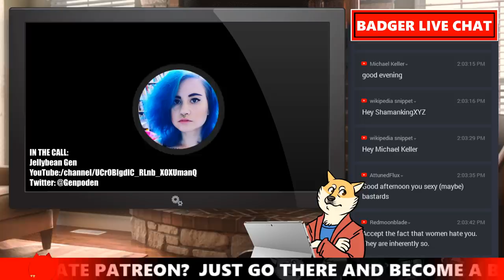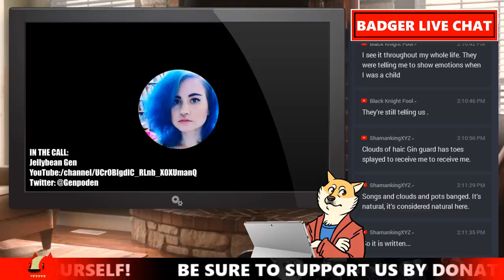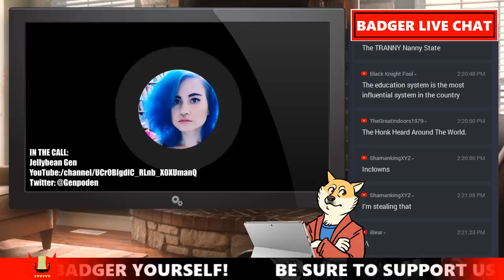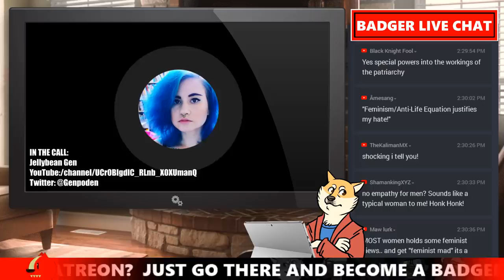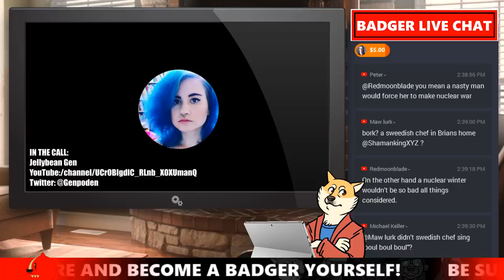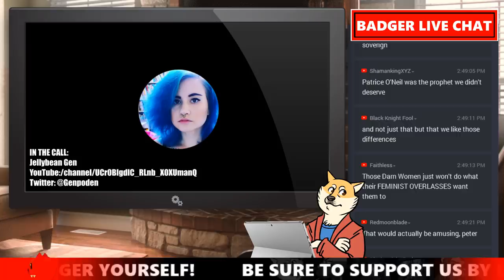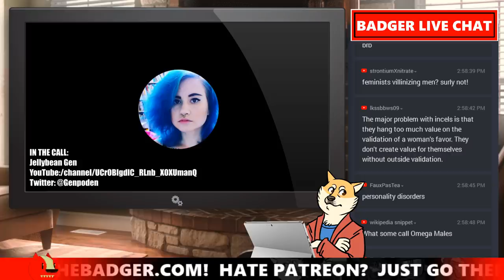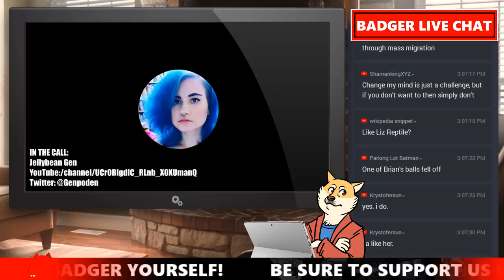Talking With Jellybean Gen About Incels, Failure to Launch, and More | Fireside Chat 113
Join us on the Fireside Chat as we talk about various issues surrounding gender with Swedish non-feminist @Genpoden! Tune in @3pm Eastern!

Where to find @Genpoden